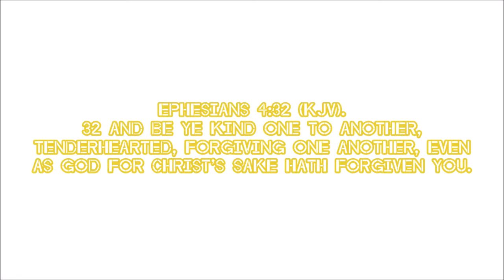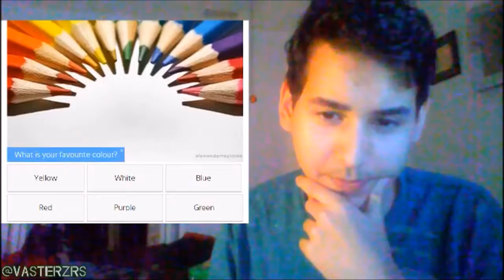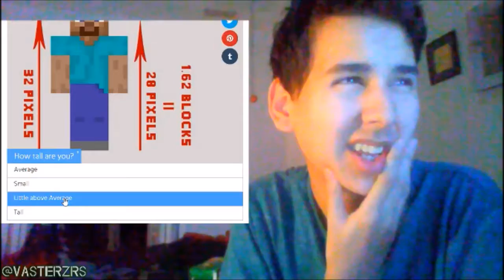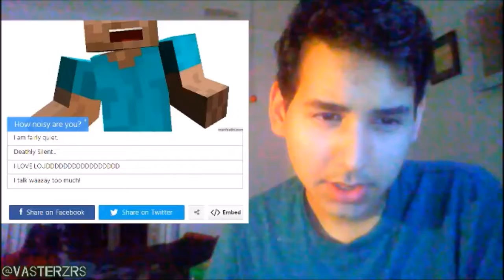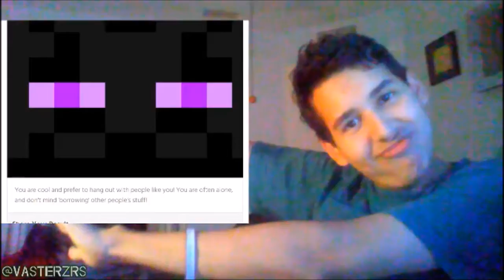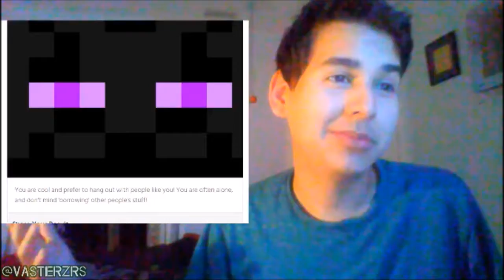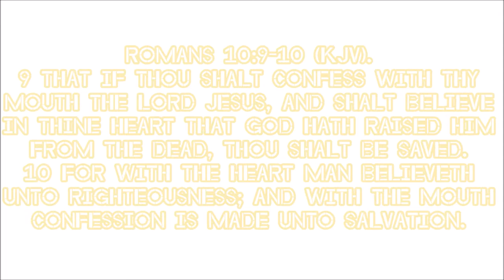Which Minecraft Mob Are You?